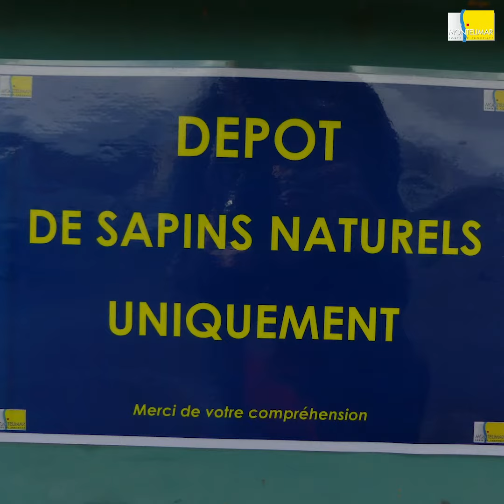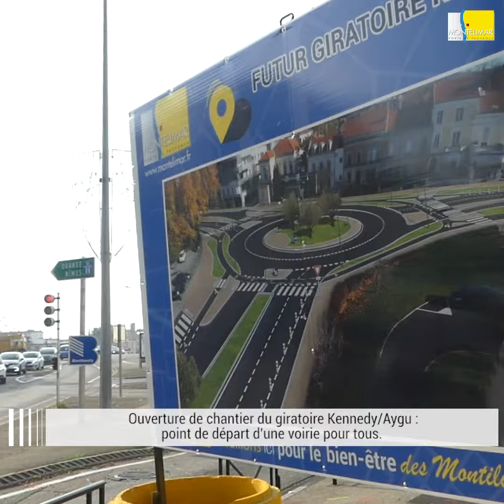ZAPPING de la semaine N°01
Retour en image sur l'actualité de la semaine du vendredi 1 au vendredi 8 janvier 2021 à Montélimar.